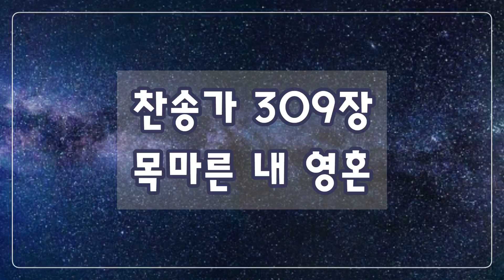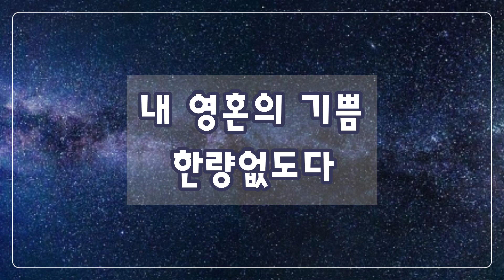[낮은코드 반주] (D코드/고음:시) 새찬송가 309장 (통 409장) 목마른 내 영혼 My Soul Today is Thirsting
1. 목마른 내 영혼 주가 이미 허락한

그 귀한 영생수 주여 갈망합니다

그 약속 따라서 힘써 간구하오니

오 주여 내 기도 어서 들어주소서

예수의 사랑 예수의 사랑

바다 물결같이 내게 임하니

영광의 물결에 온전히 싸여서

내 영혼의 기쁨 한량없도다

2. 주 내게 약속한 큰비 내려 주시려

은혜의 저 구름 건너편에 떠올라

그 귀한 징조가 내게 밝히 보이니

나 힘을 다하여 주께 간구합니다

3. 은혜의 소낙비 지금 흡족히 내려

구원의 큰 강물 흘러 차고 넘쳐서

내 추한 모든 죄 모두 씻어 버리니

나 지금 은혜를 충만하게 받았네

4. 그 차고 넘치는 주의 은혜의 물결

힘차게 밀려와 내게 만족합니다

오 할렐루야로 주를 찬송하오니

내 맘에 기쁨이 항상 충만함이라

1.My soul to-day is thirst-ing for liv-ing streams di-vine,

To sweep from high-est heav-en to this poor heart of mine;

I stand up on the prom-ise, in Je-sus' name I plead;

O send the gra-cious cur-rent to sat-is-fy my need.

Like a might-y sea, like a might-y sea,

Comes the love of Je-sus, sweep-ing o-ver me;

The waves of glo-ry roll, the Sav-ior to ex-tol,

Comes the love of Je-sus, sweep-ing o'er my soul.

2.I see the clouds a-ris-ing the mer-cy clouds of love,

That come to bring re-fresh-ing down from the throne a-bove,

The ear-nest of the show-er, just now to us is given,

And now we wait, ex-pect-ing the floods of grace from heaven.

3.The show'rs of grace are fall-ing the tide is roll-ing in,

The flood-tide of sal-va-tion, with pow'r to cleanse from sin;

It's surg-ing thro' my be-ing and takes my sin a-way,

It keeps me shout-ing glo-ry! thro' all the hap-py day.

4.It's com-ing, yes, it's com-ing, it's com-ing down this hour,

A tor-rent of sal-va-tion in sav-ing, cleans-ing pow'r,

I hear the bil-lows surg-ing, I see them mount and roll;

O glo-ry, hal-le-lu-jah! they're sweep-ing thro' my soul.